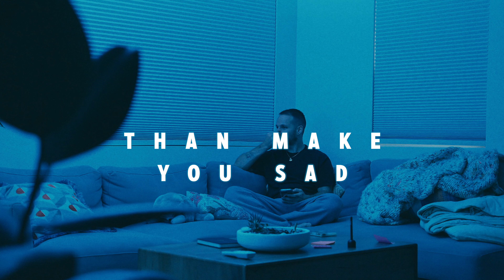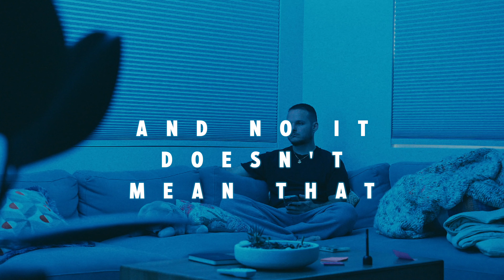The Holdup - RATHER MAKE YOU RICH THAN MAKE YOU SAD (Official Lyric Video)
LYRICS:
Don’t get the wrong impression
I’ll still hold your hand
I wanted something special
Life had other plans

I know it seems useless
Trying to avoid the toll of love
But I’ve had enough
Of making trouble

And I’d rather make you rich
Than make you sad
I got a habit of
Losing the warm fixation I once had

I’ll just keep on calling you up
A little affection is all that I want
A little protection from all of the thoughts
Holding me back from sleep

One day I might figure it out
Or find a love that I can’t live without
‘Til then I put cash in your account
Right now that’s all I need

I know you won’t believe that
I miss you when you’re gone
And no, it doesn’t mean that

But you’re not really bothered
As long as I leave all your cash on the counter
Give you advice and occasional flowers
And I sleep the best when I’ve held you for hours

But I’d rather make you rich
Than break your heart
Losing all interest right at your favorite part

I might pay you
But that don’t take away from

No love comes free
But I’m not ready to
Give all of me